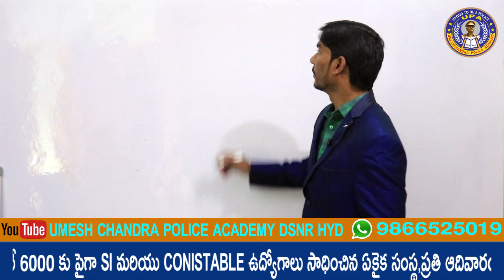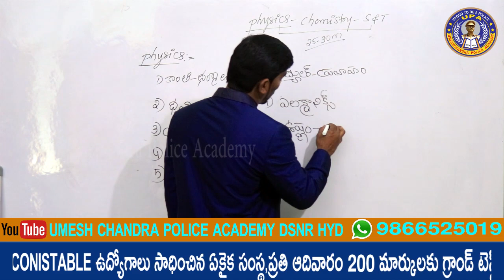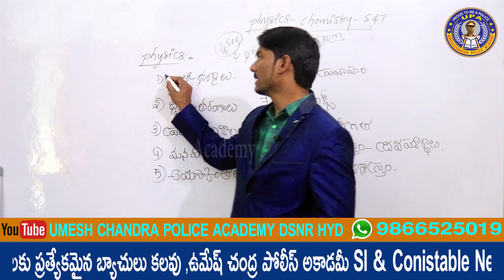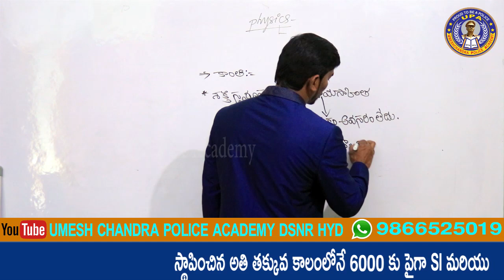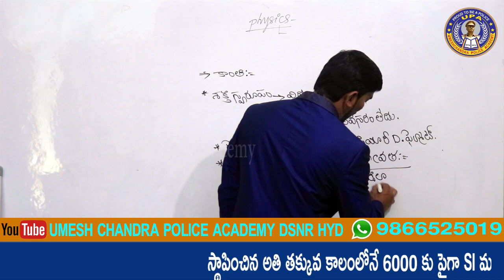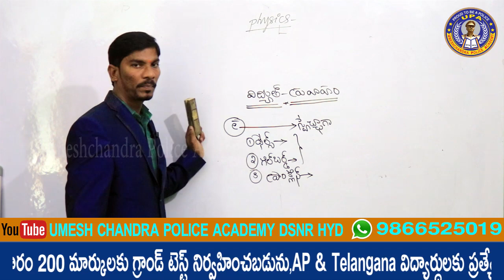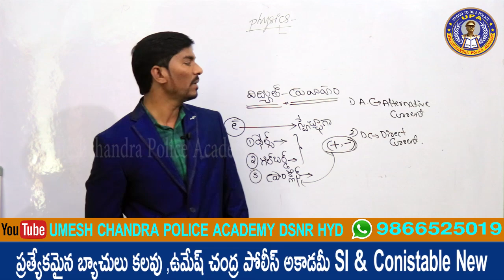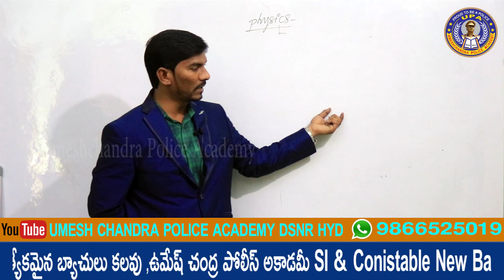Vidhuyuth Pravahalu CLass | Physic Classes | Umesh Chandra Police Academy | Compitative ExamsSylabes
స్థాపించిన అతితక్కువ కాలంలోనే 6000 పైగా  ఎస్ఐ & కానిస్టేబుల్ వంటి ఉద్యోగాలు సాధించిన సంస్థ ఉమేష్ చంద్ర పోలీస్ అకాడమీ,ప్రతి ఆదివారం 200 మార్కులకు గ్రాండ్ టెస్ట్ నిర్వహించబడును,చదువులో వెనక బడిన విద్యార్ధులపై ప్రత్యేకమైన శ్రద్ధ ఉంచబడును,ఏపి & తెలంగాణా విద్యార్ధులకు ప్రత్యేకమైన శిక్ష్యన కలదు, తెలుగు మరియు ఇంగ్లీష్ విద్యార్ధులకు ప్రత్యేకమైన బ్యాత్యులు కలవు